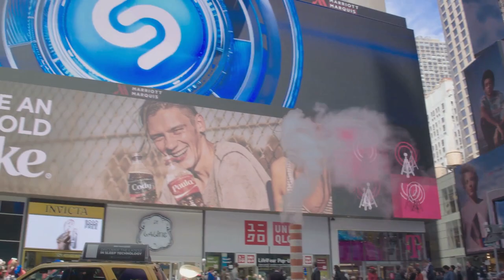Destination Discovery- Top 10 World Destinations You Must Visit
Looking to escape the everyday hustle and bustle and explore new horizons? Look no further than our hidden gem of a travel destination! Nestled in nature's embrace, this mesmerizing place offers a mix of breathtaking landscapes, vibrant culture, and exquisite culinary experiences. From sun-kissed beaches to majestic mountains, this destination is a haven for adventure seekers and relaxation enthusiasts alike.